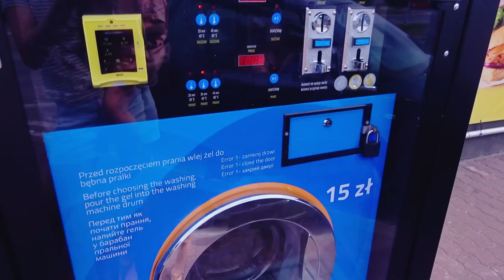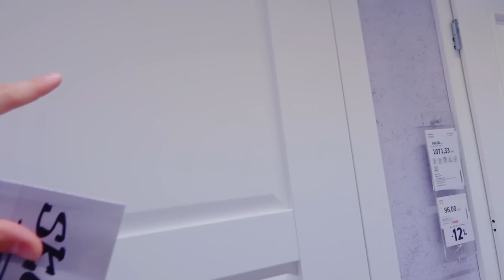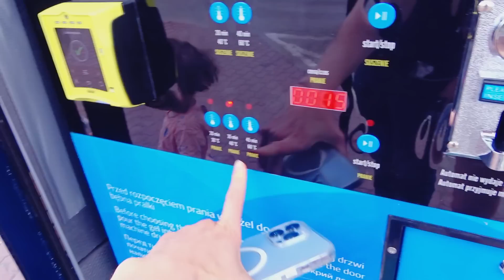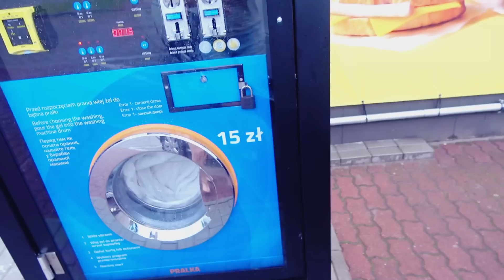TAKI DZIEŃ - Mały Wypadek! Czy Wybraliśmy Podłogę - Yoto MAMA Vlog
Czy uda nam się kupić podłogę? Pierwszy prawdziwy obiad w nowym domu.
Mały wypadek z Aishą. Dlaczego szukamy pralki samoobsługowej?

TT: yotomama